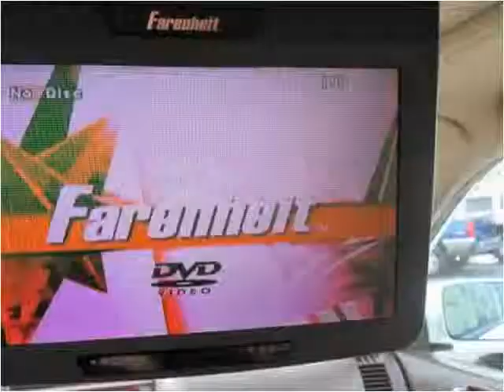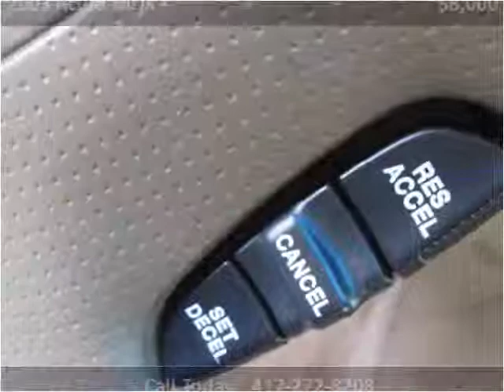2003 Acura MDX Used Cars Branson MO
This 2003 Acura MDX is available from Oakley Auto World.